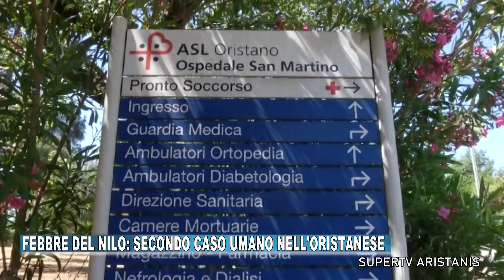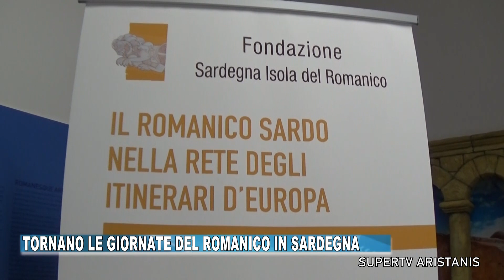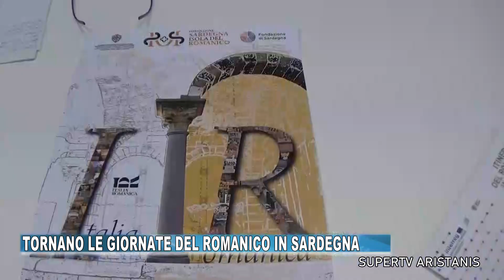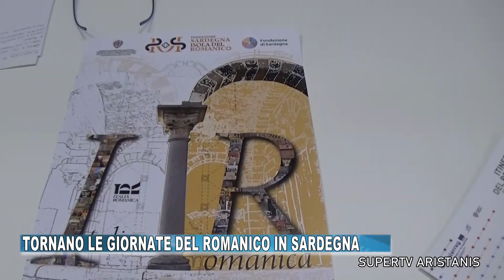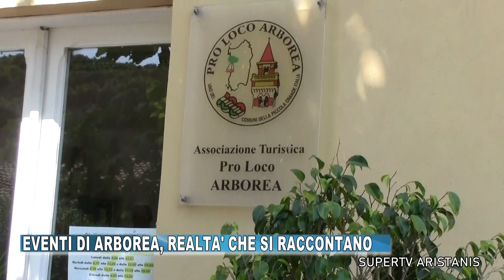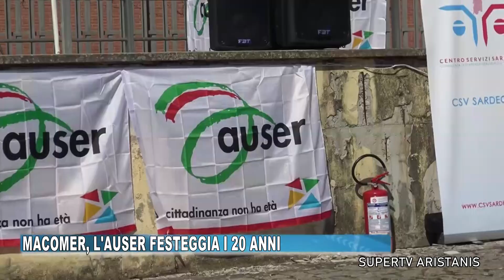TG ORISTANESE DEL 13 SETTEMBRE 2023